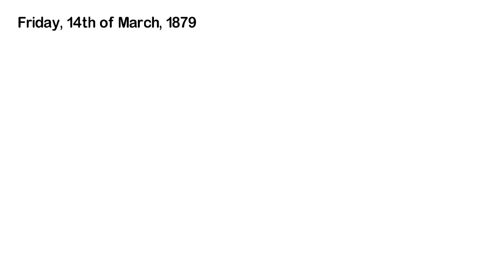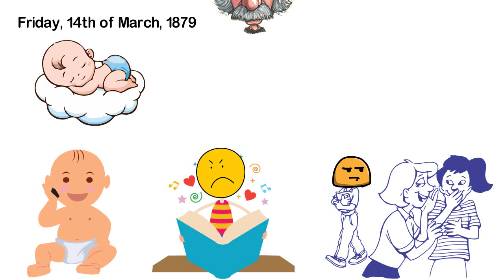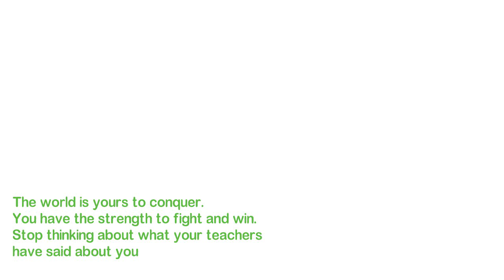The True Life Story That'll Inspire You to Pursue Your Dreams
On Friday, 14th of March, 1879 a boy was born. But unlike most other boys, he had a problem with speaking, so he didn’t speak until three years of age and it even took him several more years after that before he could speak fluently.
He didn’t just have a problem with speaking; he also couldn’t read. He didn’t read until he was seven years of age.
Needless to say, elementary school was a struggle for him which led to many people suspecting him of being retarded.
It’s been told that when his school teachers asked him a question he took forever to answer even silently mouthing the words to himself before slowly speaking them out loud. In fact, many people believed he would never succeed at anything.
But they were wrong because the boy was going to become one of the greatest scientists to ever live.
That boy was the great Albert Einstein who later developed the theory of relativity, one of the two pillars of modern physics (alongside quantum mechanics).